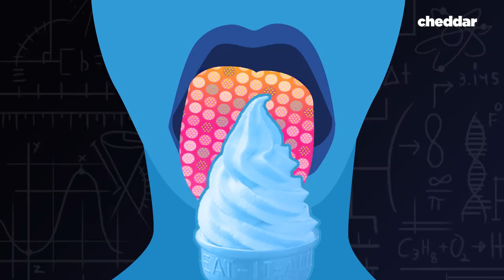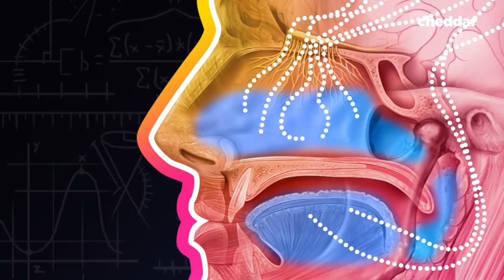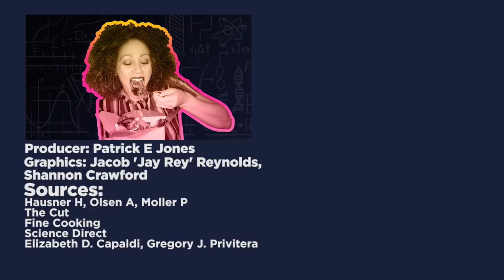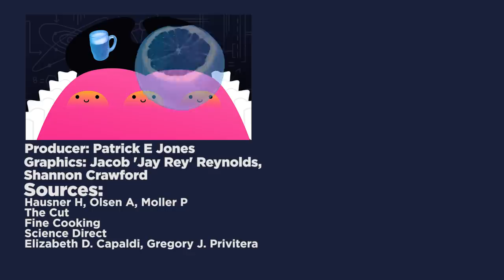Why We Evolved To Acquire Tastes - Cheddar Explores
It's an acquired taste is a phrase that's commonly mentioned alongside food and drinks like coffee, IPAs, vegetables and more. Have you ever wondered how a taste is actually acquired? Join us as we explore taste and how it pertains to physiology, psychology and evolution.